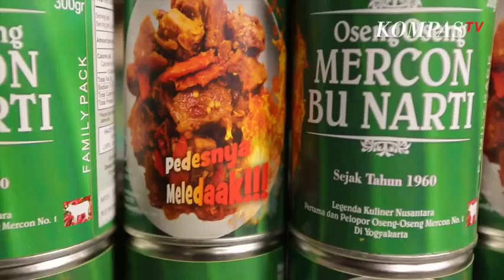FOOD STORY || Pedas Manis Jogja